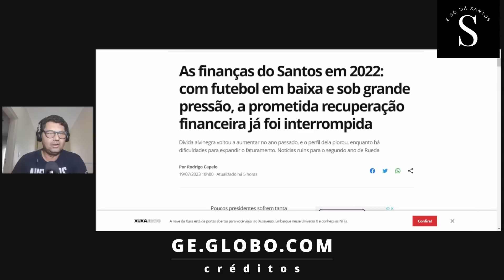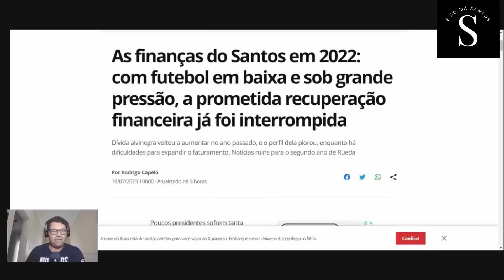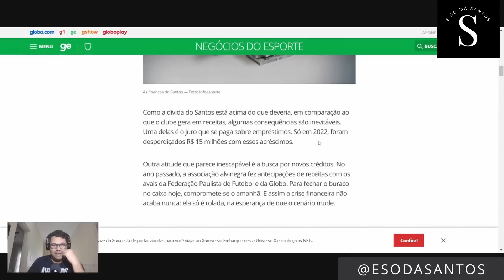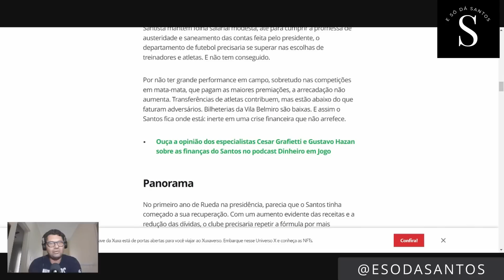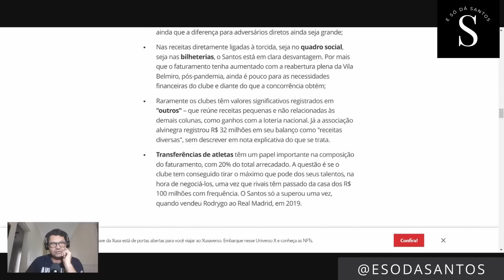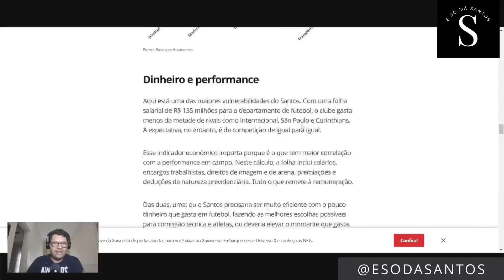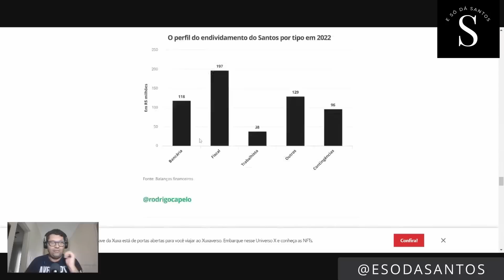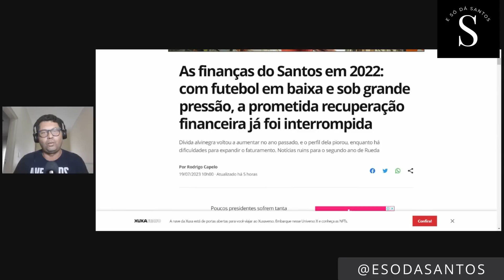MAIS UMA! SANTOS MAIS ENDIVIDADO NA GESTÃO RUEDA E FUTEBOL É PREJUDICADO! ENTENDA OS NÚMEROS !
SANTOS PODCAST

E SÓ DÁ SANTOS NAS PLATAFORMAS DE ÁUDIO